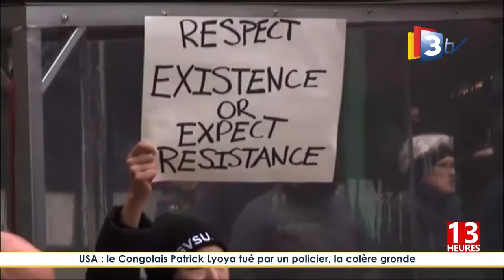3TV-JT 13H du 19 Avril 2022 présenté par Nadine ZONGO